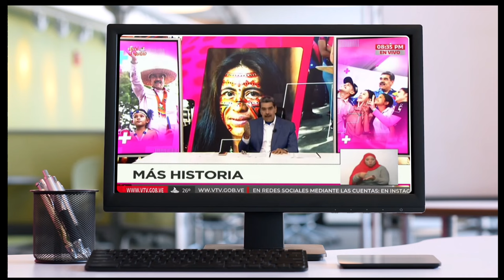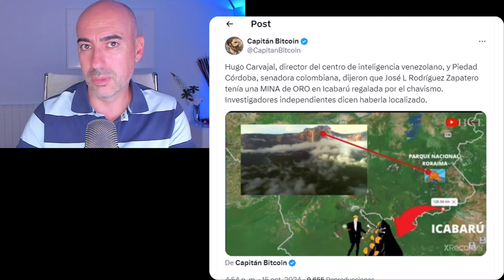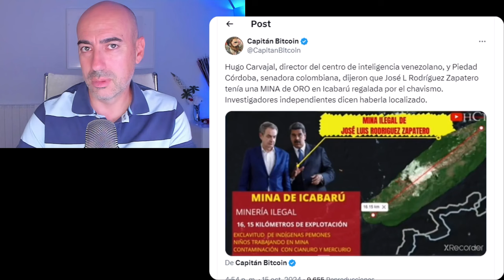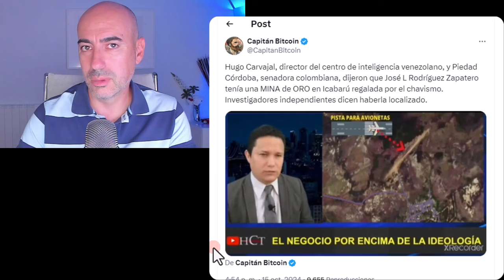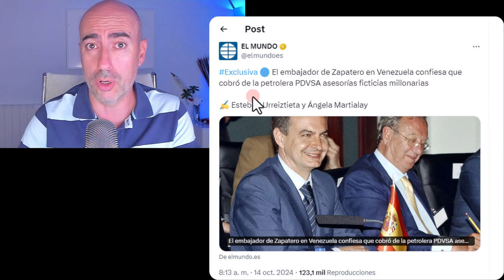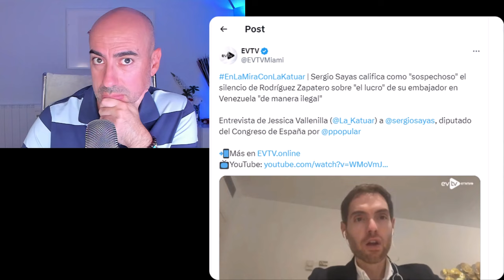📛 MADURO CONTRA FEIJÓO ABASCAL Y AYUSO POR EL 12-O 📛RECLAMA ORO A ESPAÑA MIENTRAS EXPOLIA VENEZUELA